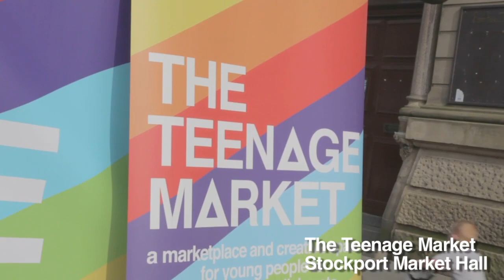Portas Pilot Bid - Stockport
A short video to support Stockport's Portas Pilot bid, showing how Stockport Council, local businesses, retailers and community groups are working together to improve Stockport's town centre.